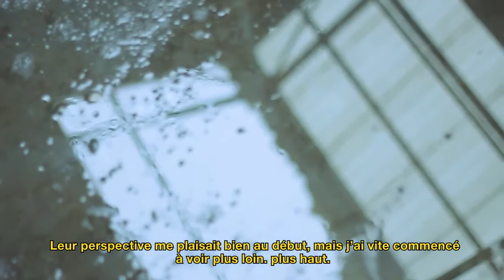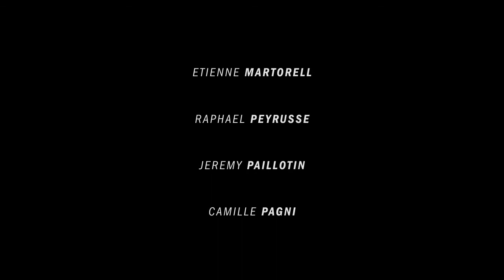CONCRETE WRATH || Graffiti Documentary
The story behind Jason B. inspirational street art movement, and a exclusive look at his new controversed mural in Toulouse, France.